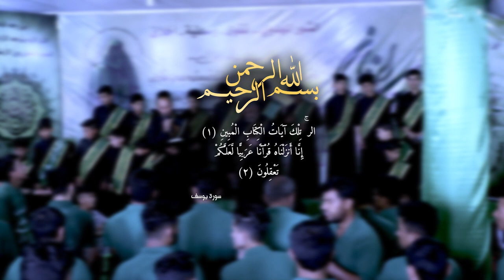(عصر القبورية )بندرية || على الأبواب || رعد الدليمي - محمد العابدي || كلمات أبو باقر المياحي